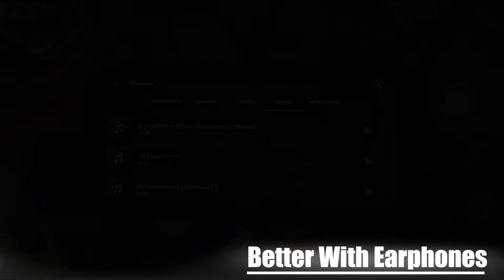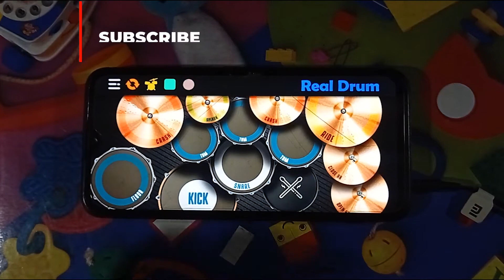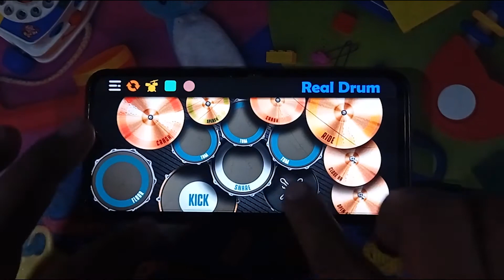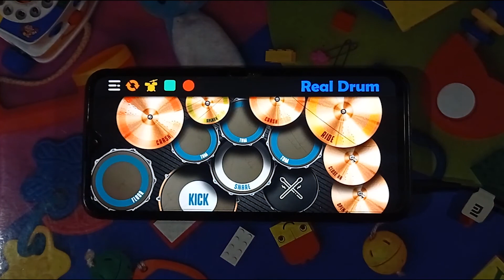REAL DRUM COVER: All About Him: Auburn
Beluga Heights/Warner Brothers 2010